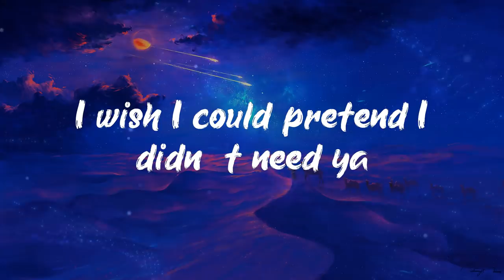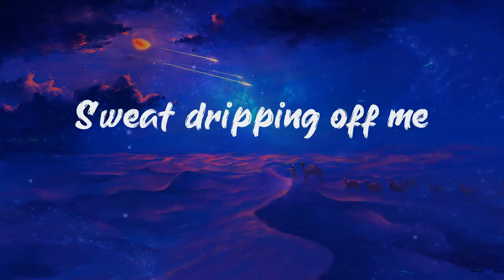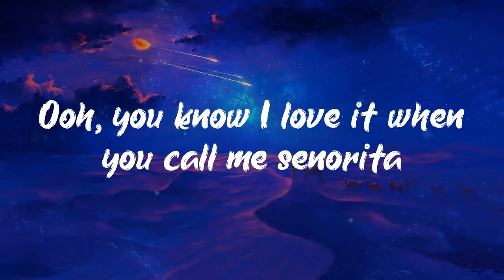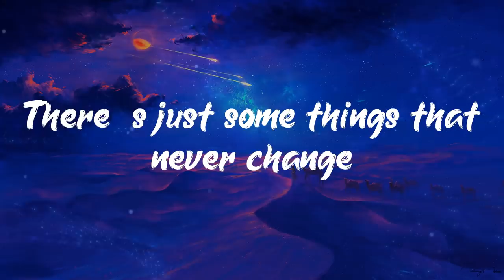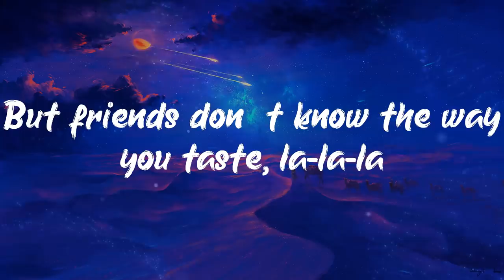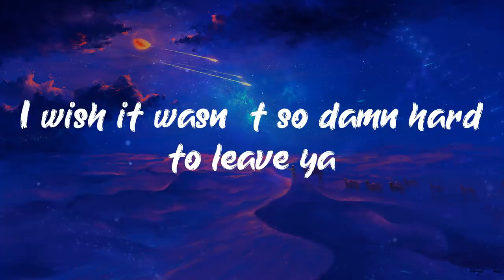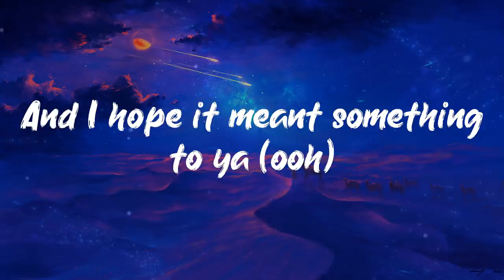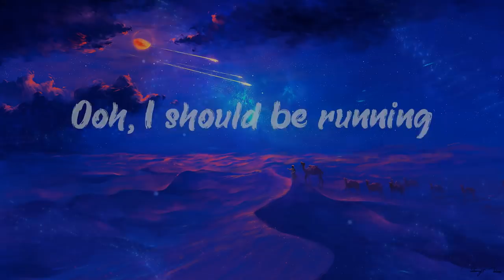Senorita - Shawn Mendes Ft. Camila Cabello (Lyrics)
Shawn Mendes Ft. Camila Cabello - Senorita lyrics

Senorita lyrics:
Yeah, no
Sapphire moonlight
We danced for hours in the sand
Tequila sunrise
Ooh, you know I love it when you call me senorita